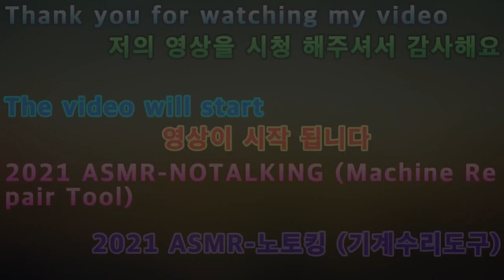2021 01 30 2021 ASMR No-Talking Machine Repair Tool (2021 ASMR 노토킹 기계수리도구)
안녕하세요구독자&시청자(골드님)들미시카에요반갑습니다저의채널에방문해주셔서고맙습니다이번영상은바로2021새해첫노토킹ASMR기계수리도구입니다2021새해에도어김없이ASMR을해보았어요많이힘든시기인만큼제가조금이나마힘을드리고싶어서제작해보았어요노토킹ASMR은말을하지않고오로지물건의소리만들어가는ASMR이에요그래서편하게듣고싶거나힘이들거나지칠때또는힘을받고싶을때편하게들으시면되는소리에요나름열심히만들었으니재밌게시청해주세요고맙습니다저의영상이재미있으셨다면구독&좋아요&알림설정을하셔서새로운비디오를시청하세요저의또다른채널인카카오TV Misika(미시카)채널도많이방문해주시고시청해주세요저의랜선아빠이자MOONJJANG님을소개할께요현재이분은DadASMR(아빠ASMR)산타파파ASMR을하고계세요ASMR이란백색소음으로자율감각쾌락반응으로뇌를편안하게해주고심리적으로안정을주는소리에요예를들어물소리&바람소리가대표적이에요MOONJJANG(외계인산타파파&무나빠의스토리텔링)을검색하셔서영상을보시고재미있으시다면구독을눌러주시고알림설정도해주세요감사합니다현재는그립라이브 라이브쇼핑을하고계세요그립어플설치하셔서 로그인이나가입후빠빠맘을검색해서팔로우해주세요고맙습니다
Nice to meet you, Missica.Thank you for visiting my channel.This video is 2021 New Year's first no-talking ASMR machine repair tool.I tried ASMR in 2021 as well.I made it because I wanted to give you a little strength because it was a very difficult time.Not talking ASMR is an ASMR that only makes the sound of things without talking, so you can listen to it comfortably when you feel tired, tired, or when you want to be energized.I worked hard on it, so please enjoy watching it.Thank you. If you enjoyed my video, please subscribe and like it.& Set notifications to watch the new videoPlease visit my other channel, Kakao TV Misika channel and watch it.Let me introduce you to my LAN cable dad, MOONJJANG.Now this is Dad ASMR. He's doing Santa Papa ASMR.ASMR is a white noise that soothes the brain with autonomous sensory pleasure and stabilizes psychologically.For example, the sound of water and wind is typical.Search MOONJJANG (alien Santa Papa & Munapa's Storytelling) to watch the video, and if you find it interesting, please click Subscribe and set the notification.Thank you. You're currently on live shopping for Grip Live.Install Gripple, log in or sign up, search and follow me.Thank you.